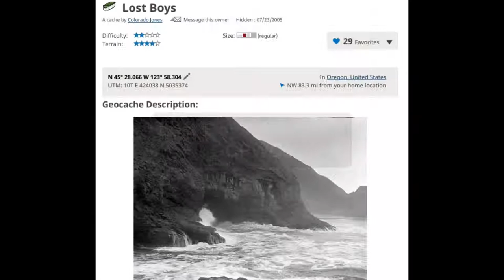Lost Boys Geocache GCPWC5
Pablo Mac FINALLY got the timing right and found this awesome cache!